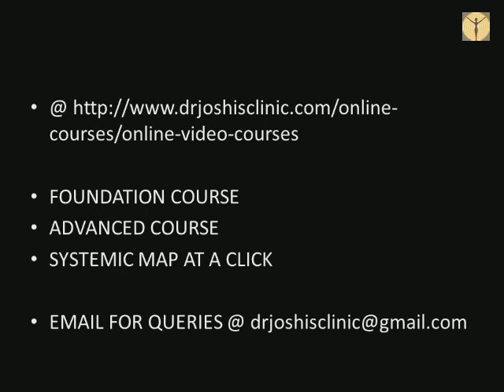Concept of 3 KINGDOMS in homoeopathy & LEVELS of the periodic table by the Joshis'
Our latest work on levels and its use in homeopathic clinical practice. Learn about the broad understanding into the logic of prescribing on the basis of LEVELS & MAP. In this video Dr. Bhawisha introduces the concept of KINGDOMS & LEVELS.

Facebook – Dr. Joshi’s Homoeopathic Care

For tips on healthy life and Nutrition

To know more about Joshis system of Homoeopathy visit us